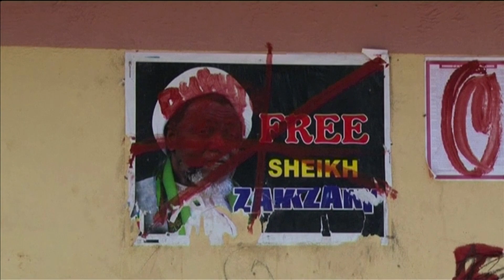Nigerian court acquits leader of banned Shi'ite group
A Nigerian court acquitted Ibrahim Zakzaky, leader of the Islamic Movement in Nigeria, a banned Shi'ite group, of all eight criminal charges against him, defense and prosecution lawyers said.